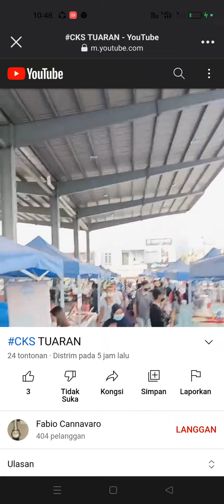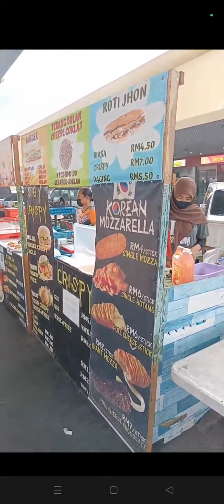CKS PLAZA TUARAN - THE LAST PART - ENDING. 5 STAR.